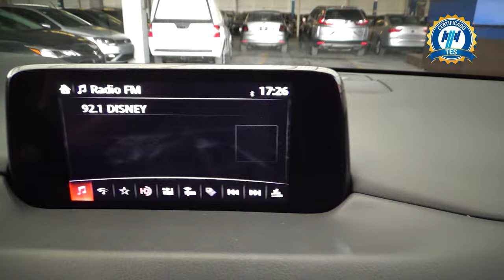Mazda / CX-5 / 2019 - 20540